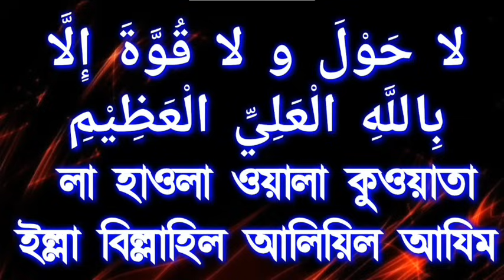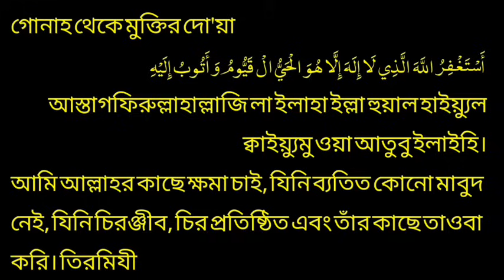(বোখারী ৭৩৮৬) আল্লাহ তায়ালা অজানা গুপ্তধনের মালিক বানাবেন,জীবনে একবার হলেও আমলটি করে দেখুন